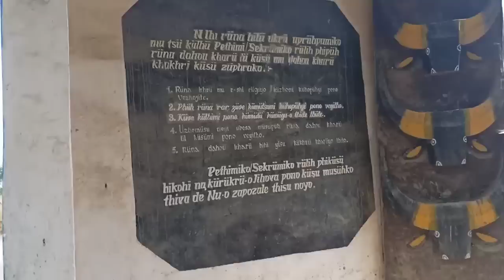Mom cook spicy meat curry with Axone || Naga style curry || Water paddy work